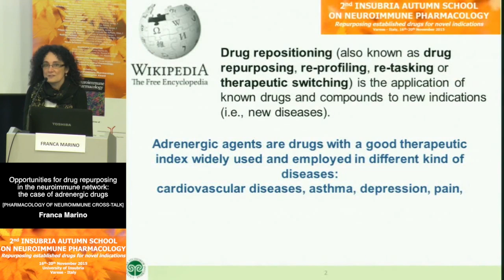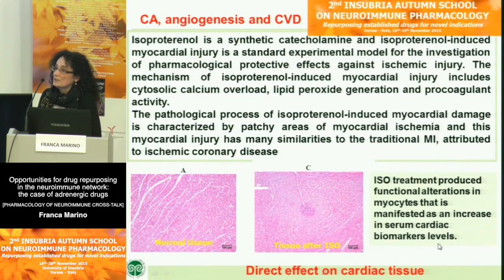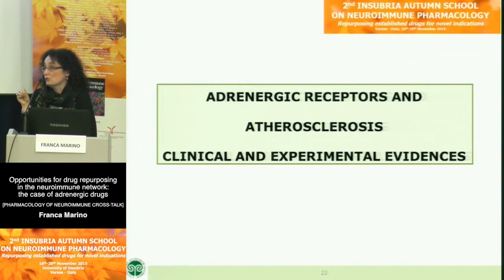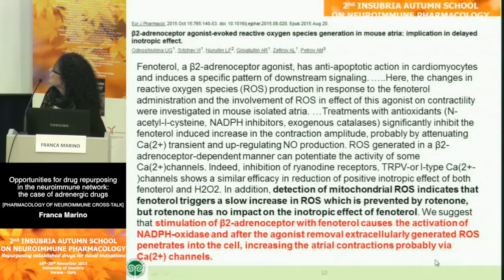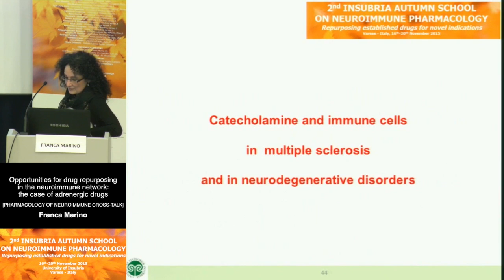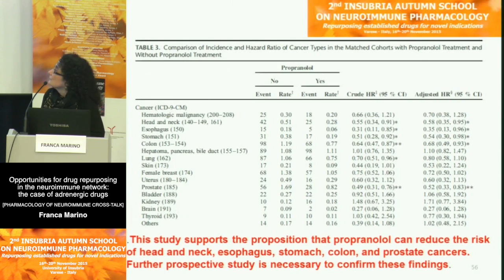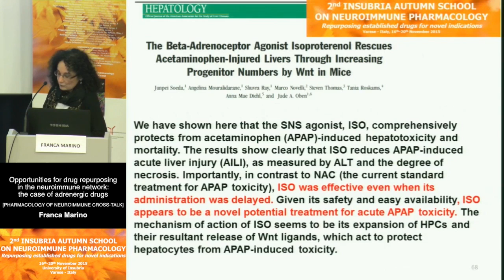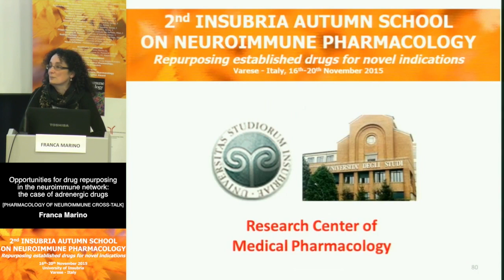Drug repurposing in the neuroimmune network - Franca Marino, University of Insubria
Opportunities for drug repurposing in the neuroimmune network: the case of adrenergic drugs
[PHARMACOLOGY OF NEUROIMMUNE CROSS-TALK]
Franca Marino, University of Insubria

2nd INSUBRIA AUTUMN SCHOOL ON NEUROIMMUNE PHARMACOLOGY
Repurposing established drugs for novel indications